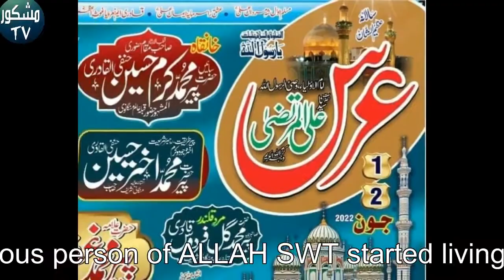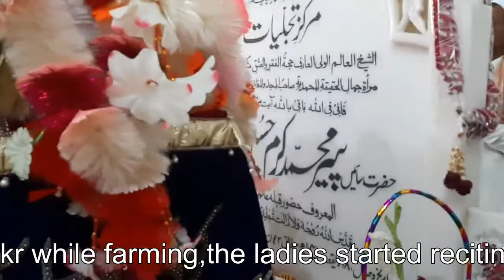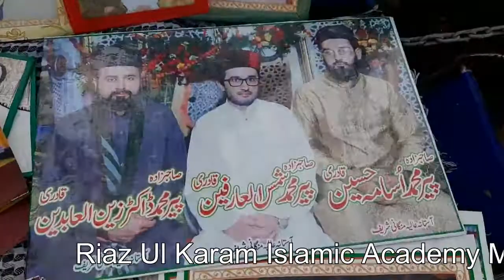mangani shareef uras 2022 منگانی شریف عرس مبارک جون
Mangani Sharif is a village in Jhang on Faisalabad Road.Destiny of this populace transformed when a righteous person of ALLAH SWT started living here.The looters became noble and the noble became more closer to Allah SWT, the farmers of this situate started reciting zikr while farming,the ladies started reciting zikr while their routine work. The person behind this transform was Hazrat Khawja Muhammad Karam Hussain Alqadri.now pir mazhar hussain s/o pir karam hussain is sajada nashin [successor] of manganishreef.